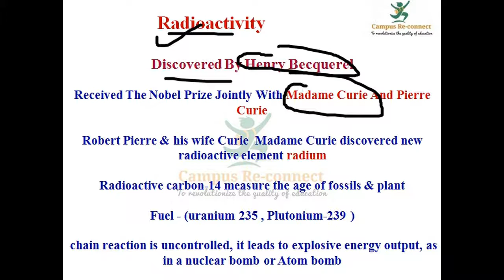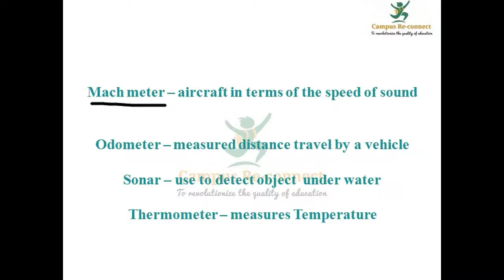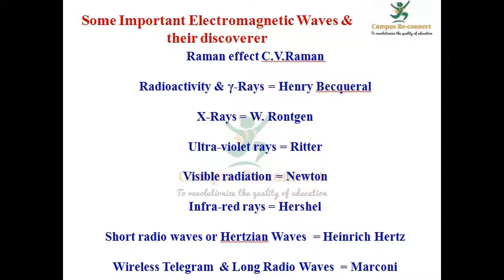PHYSICS PART 6 for kas,railways,ssc,psi,fda,sda,pc etc in kannada